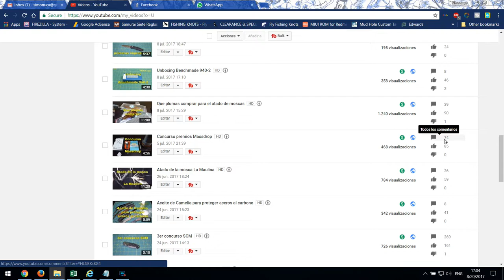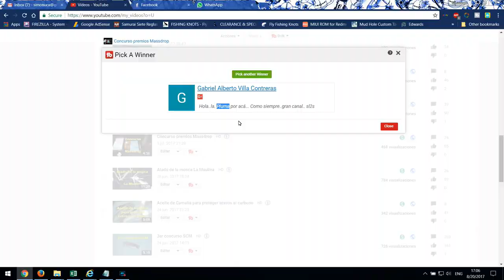Resultados concurso massdrop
Resultados del concurso realizado con los premios que recibí de Massdrop que resultan de que los suscriptores del canal se inscribieran y compraran a través del link que siempre pongo en los videos respectivos.